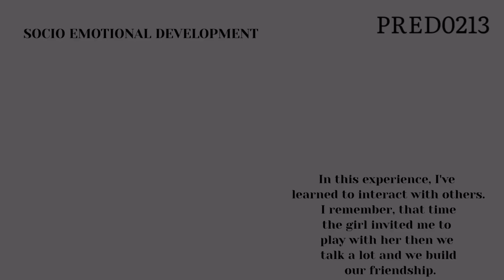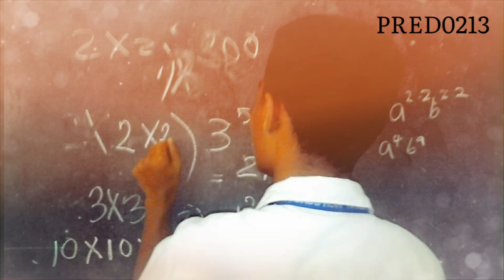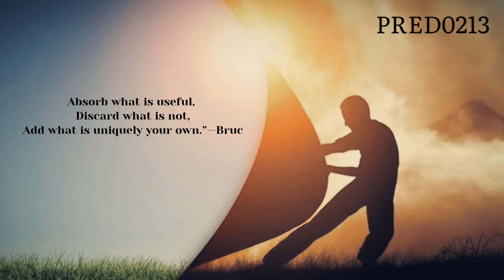CHILD AND ADOLESCENT LEARNERS AND LEARNING PRINCIPLE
COURSE REQUIREMENTS PRED0213